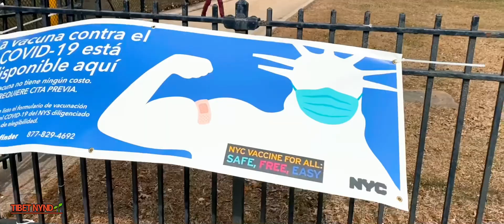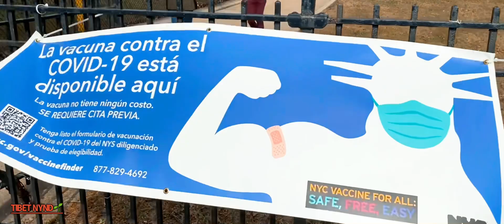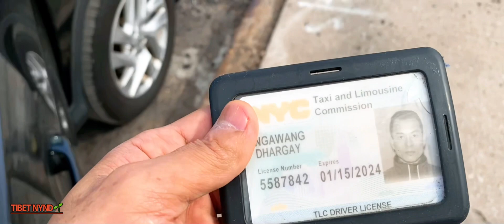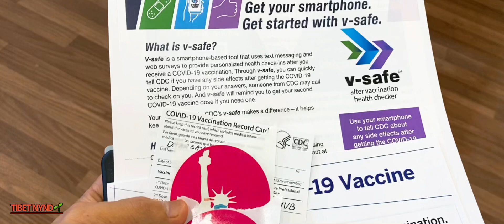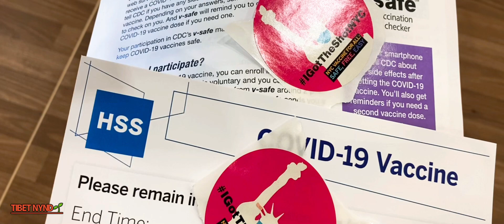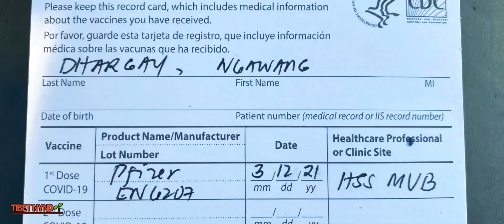Lucky Uber Driver got Vaccine in New York City || New Tibetan Vlog || Now I can Work!! 🌱